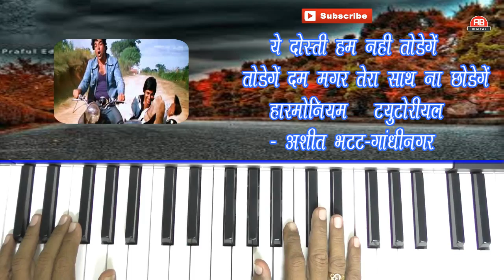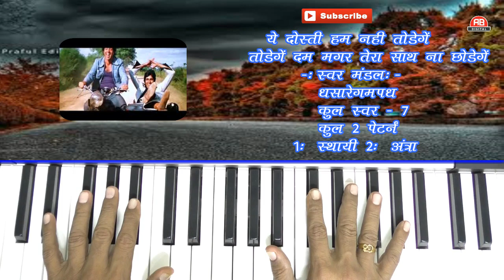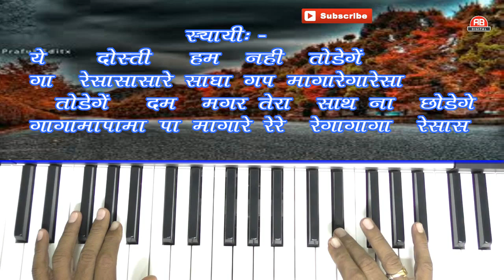YE DOSTI HAM NAHI TODENGE|HARMONIUM TUTORIAL|ASHIT BHATT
PRESENTING HINDI FILM SONG  HARMONIUM TUTORIAL
YE DOSTI HAM NAHI TODENGE.
FILM - SHOLEY
ACTORS-  DHARMENDRA AND AMITABH BACHAN

THE TUTORIAL INCLUDES ALL THE  SOOR AND NOTATIONS THAT YOU MAY NEED TO PLAY ON CASIO KEYBOARD OR HARMONIUM. IT HAS ALL THE SWAR WORD WISE...
HOPE ALL SONGS LOVERS WILL ENJOY LEARNING AND PLAYING THIS LOVE SONG.
HINDI FILM SONGS TUTORIAL
BHAJAN SONG
TRADITIONAL LOVE
GUJARATI
||ASHIT BHATT||
Category
Music